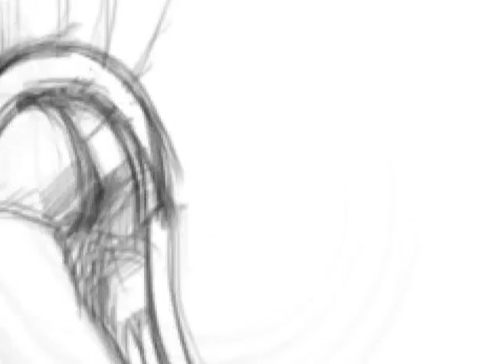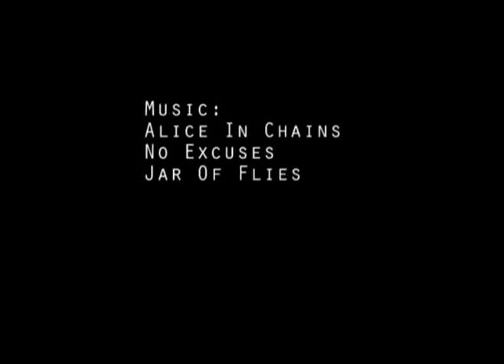Speed painting Layne Staley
A recording of me drawing Layne Staley from Alice In Chains.